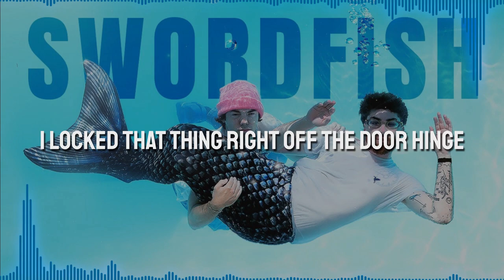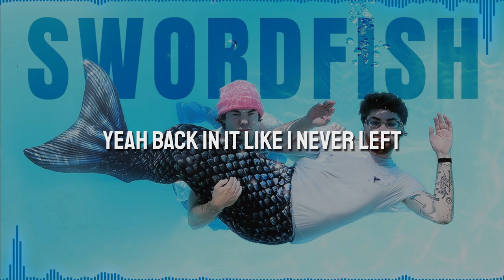Nic D & Connor Price - SWORDFISH | 1 Hour Version - Lyric Video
A 1-hour version of SWORDFISH by Nic D & Connor Price